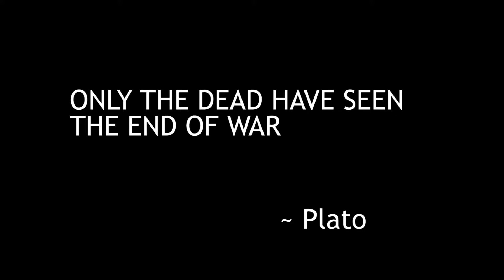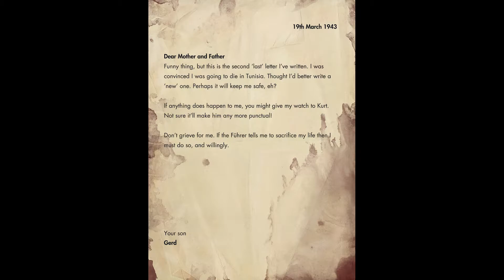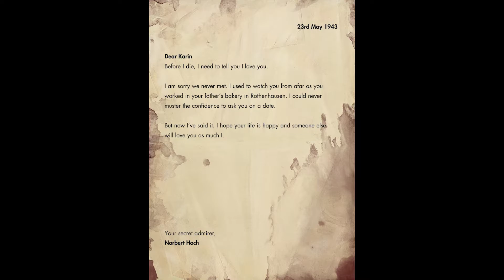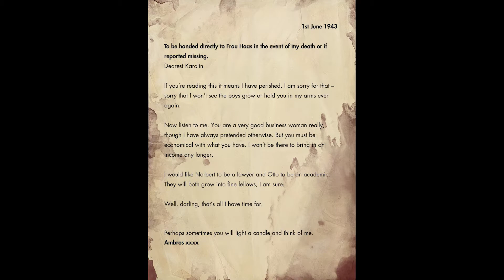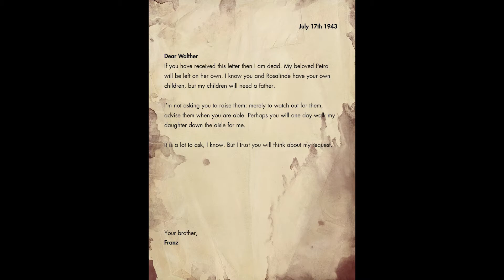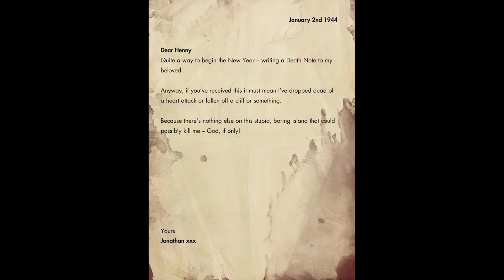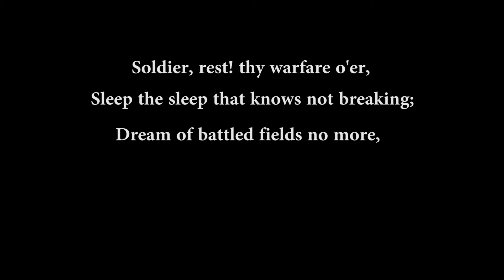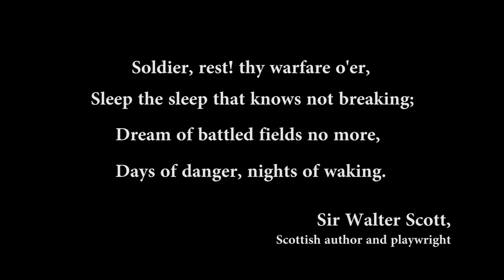Sniper Elite 4 | Last Letters Home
Something very different for you.

Was a struggle to make this. Got rather weepy :(

ES_Piece For Sad Ending 1 - Jonatan Järpehag
ES_Piano And Cello Suite 12 - Anders Mörlin
ES_Piano And Cello Suite 11 - Anders Mörlin
ES_Piano And Cello Suite 10 - Anders Mörlin